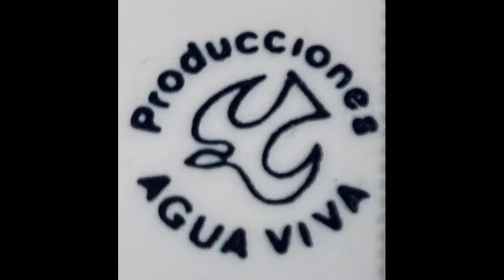Mariachi Agua Viva, El dolor que Cristo sufrio.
Grabado en el año 1986, Titulo de el Vol 8, Hace diez años.

Primera trompeta: Alvaro Pérez.
Segunda trompeta: Manuel Pérez.
Cantante: Vicente Pérez.
Acordeón: David Pérez.
Vihuela: Antonio Pérez.
Guitarrón: Juan Pérez.
Guitarra: Alfredo Pérez.
Vihuela: Manuel Pérez.

Derechos: Mariachi Agua Viva.